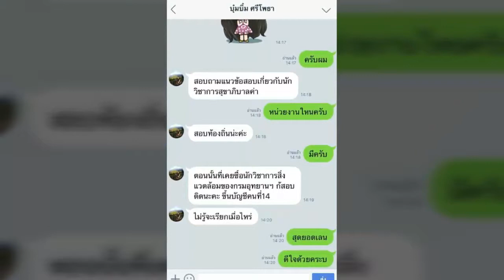ใหม่แนวข้อสอบ ลูกจ้างเฉพาะกิจ สังกัดกองพัฒนาธุรกิจนวัตกรรม (กพน.) สถาบันวิจัยวิทยาศาสตร์และเทคโนโลยี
- ความรู้เกี่ยวกับสถาบันวิจัยวิทยาศาสตร์และเทคโนโลยีแห่งประเทศไทย
- แนวข้อสอบระเบียบงานสารบรรณ พ.ศ.2526 และที่แก้ไขเพิ่มเติม
- แนวข้อสอบความรู้เกี่ยวกับพัสดุ
- แนวข้อสอบ การวางแผน แผนงาน โครงการ การบริหาร
- ความรู้ด้านการติดต่อประสานงาน
- การจัดทําเอกสารที่เกี่ยวกับการประชุม
- การบริหารจัดการภายในสำนักงาน
- แนวข้อสอบบริหารงานทั่วไป
- แนวข้อสอบเกี่ยวกับคอมพิวเตอร์

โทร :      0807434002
ID LINE : HD2111

1. โอนเงินตามจำนวน(ราคา)มาที่ บัญชีออมทรัพย์ ธ.ทหารไทย(TMB)
2. แจ้งผลการโอนแสดงหลักฐาน(แนบไฟล์)

3. เราจะจัดส่งแนวข้อสอบเป็นไฟล์ Pdf ให้ท่านตามอีเมลล์ที่ท่านแจ้ง..